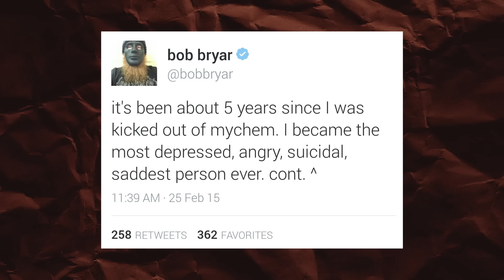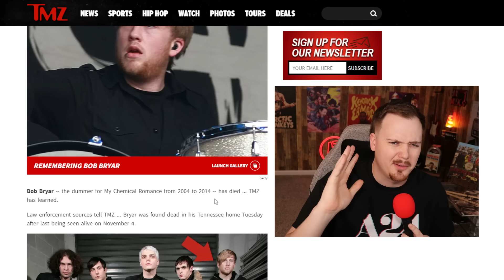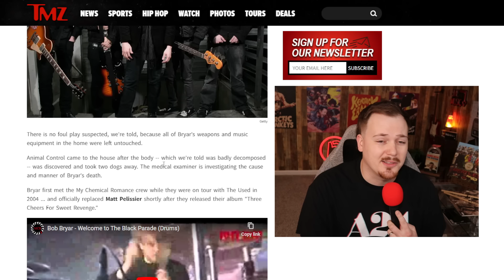MCR Drummer Bob Bryar Dead! at 44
Jon from artv reacts to the tragic passing of former My Chemical Romance drummer Bob Bryar, known for his incredible work on the band’s iconic rock opera ‘The Black Parade’ in 2006.

Thumbnails by Infinity on Hannah

I know Bob was a very controversial figure, some of which can be attributed to his mental health decline over time, but I chose to focus on his music here. I don't know the full lore with Bob, I've never enjoyed looking into very many band members' personal lives, but I know he's posted some bad stuff